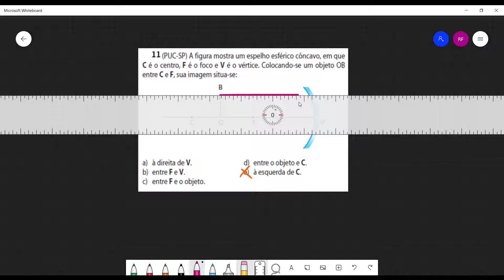Física 2 Aula 23 Exercício 11